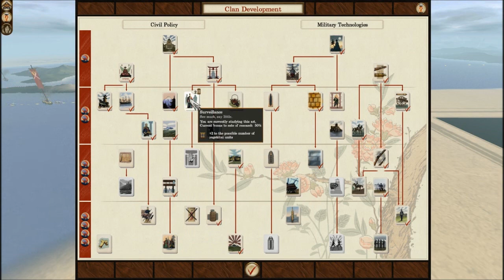Jackie_fish: Let's Play: Shogun 2 Total War - Fall Of The Samurai (Tosa) Ep 16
Thing do not go great but we will be victorious